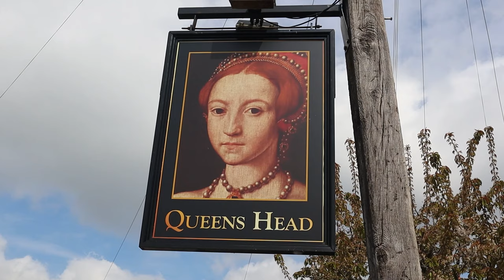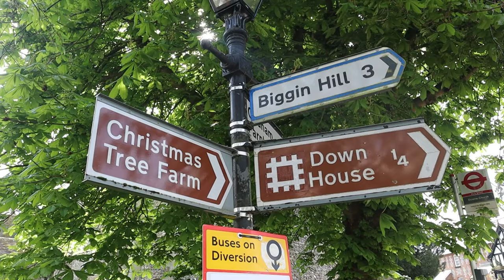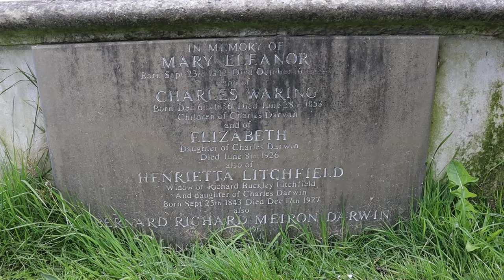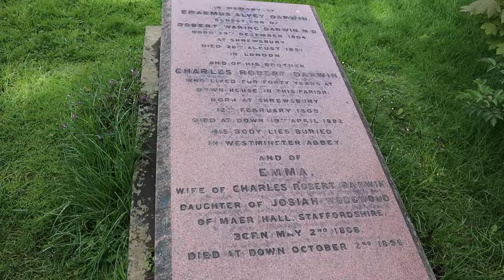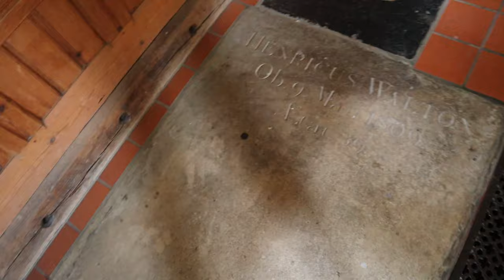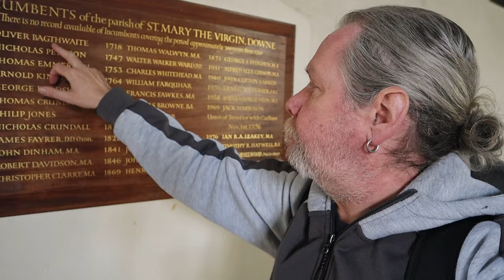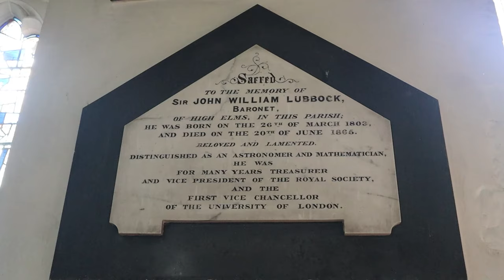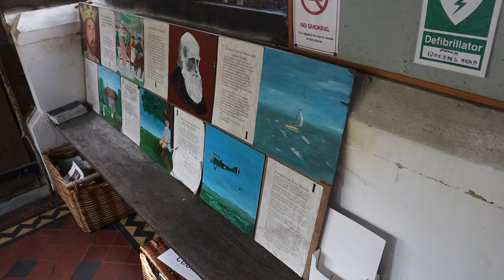Back over in DOWNE and ST MARY’S CHURCH!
I am back in Downe in the London Borough of Bromley (or Kent really) for a little Walk around the Village Centre and a Return to the Medieval St Mary’s Church where many members of Charles Darwin’s Family are Buried.

Recorded: Friday 26th April 2024
EQUIPMENT:
Canon E0S M50
GoPro HERO11 Black:
GoPro HERO8 Black:
MICROPHONE:
RØDE Video Mic GO
RØDE Video Micro
EDITING:
Adobe Premier CC 2023